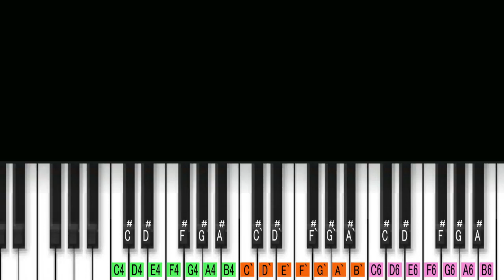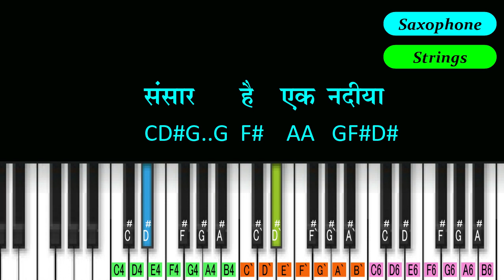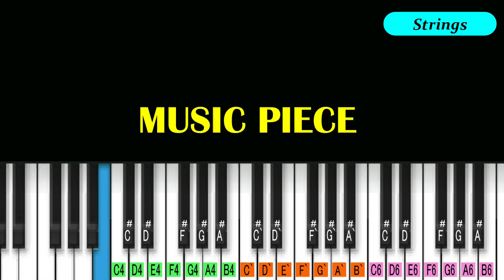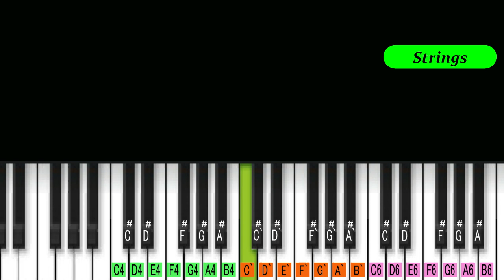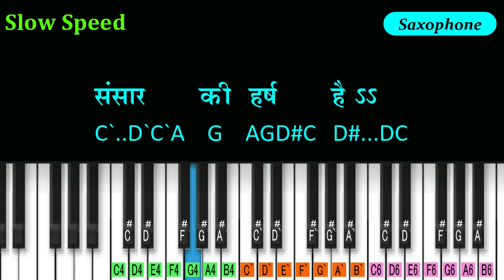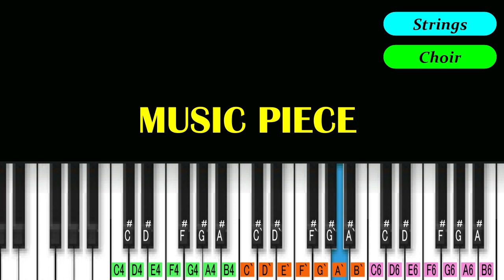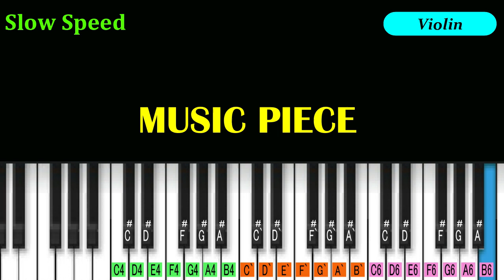Sansaar Hai Ik Nadiya Piano Tutorial | Notation | Raftaar (1975) | Mukesh & Asha Bhosle |Sonik Omi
70s Bollywood Song Notation
Song   :- Sansaar Hain Ik Nadiya...
Movie :- Raftaar (1975)
Singer :- Mukesh & Asha Bhosle
Lyrics :- Abhilash
Tempo :- 94 BPM
Tones :- Violin, Strings, Choir & Saxophone.

NOTE :-
 Sonik Omi Melody
01:34 Prelude (Violin & Choir)
02:50 Mukhada
03:40 Interlude 1 (Strings & Choir)
04:30 Antara
05:20 Interlude 2 ( Strings & Violin)